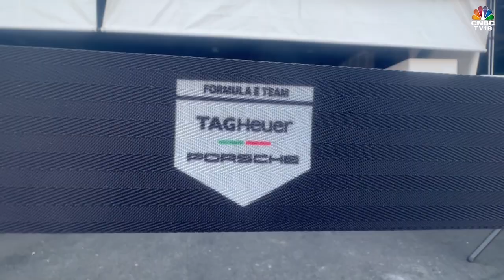'Competition Is Tough, We'll Keep Working Hard': Porsche Formula E Driver Pascal Wehrlein Exclusive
As 11 world class manufacturers bring their most powerful & lightweight electric race cars to the Hyderabad Street Circuit for the very first E-Prix, we catch up with Pascal Wehrlein who is currently leading the Formula E drivers championship standing by 6 points at 68 & comes in confident after a back-to-back race win in Saudi Arabia.

Listen in.

n18oc_business